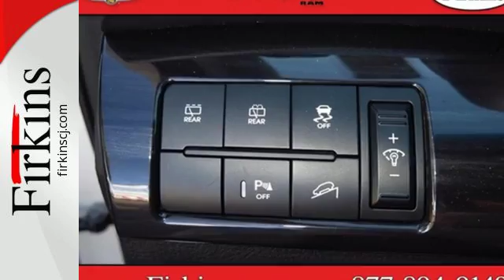Used 2012 Kia Sorento Brandenton FL Sarasota, FL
Year: 2012
Make: Kia
Model: Sorento
Trim: LX
Engine: 2.4L 4-Cylinder DOHC
Transmission: 6-Speed Automatic with Sportmatic
Color: Silver
Mileage: 25871
Stock #: 6645B
VIN: 5XYKT4A61CG233331

Address:
2700 1st Street